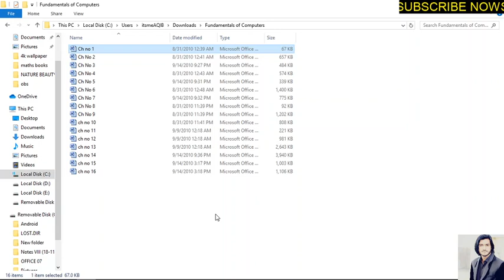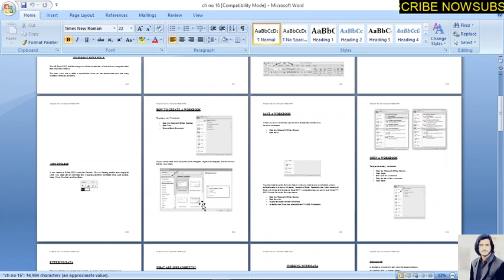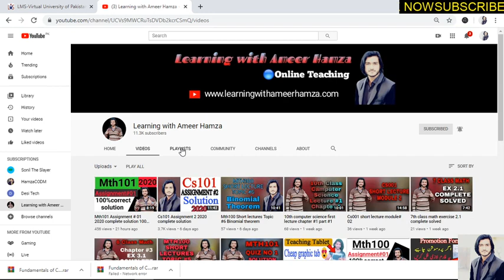Cs101 grand quiz preparation and notes ,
12th math Cs101 grand quiz preparation